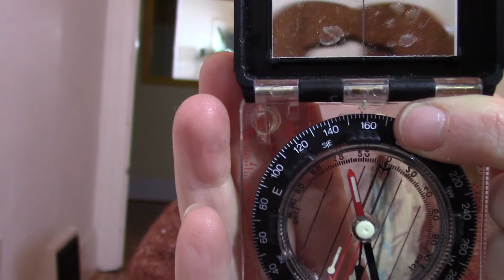Triangulation or How to figure out where you are with a map and compass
A short inside tutorial of how to use a compass and topographic map to triangulate your position.